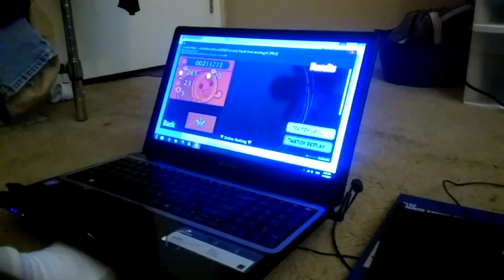meme 1/8 liveplay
This is between 19 and 20 nps. UPDATE: I FC'D IT